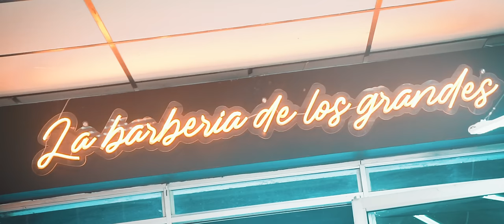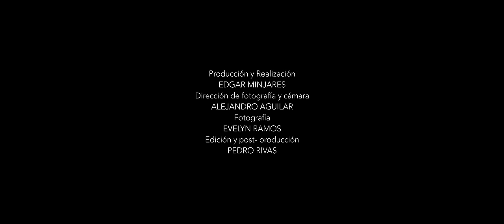Pancho Barraza & Max Peraza - La Niña Bonita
Pachy & RB Music  Presenta:

Artista: Pancho Barraza & Max Peraza
Tema: La Niña Bonita
Disquera: Pachy's & RB Music
Compositor: Francisco Javier Barraza Rodríguez

Letra de la Canción :

Mira como baila la niña bonita
mira como mueve ella su cinturita

Ven y baila conmigo chiquitita linda
ven y baila conmigo chiquitita mía
ven y baila conmigo chiquita linda
ven y baila conmigo chiquita mía

Y bailalo con papi, ¡sabroso!

Oye chiquitita como mueves las caderas
como sigues el ritmo tu lo bailas de a deveras
la gente que te mira no soporta estar mirando
te siguen con tu ritmo y todos quieren bailarlo

Bailando acá adelante
también los de allá atrás
como siguen tu ritmo todos quisieran bailar

vamos, vamos bailando
vamos, vamos bailando
vamos, vamos bailando
vamos, vamos bailando